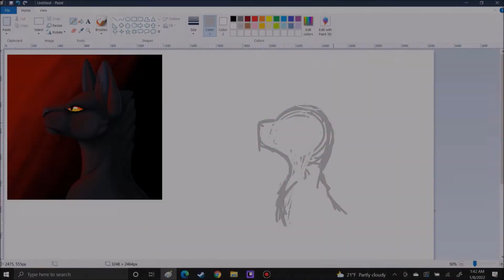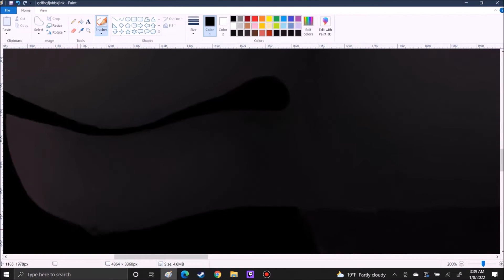ready as i'll ever be - Breezepelt ms paint speedpaint re draw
Places to find me (most active on twitter)
Deviant art is crap now and I'm almost never there. I only use it as a gallery I update every so often best place to reach me is on twitter.